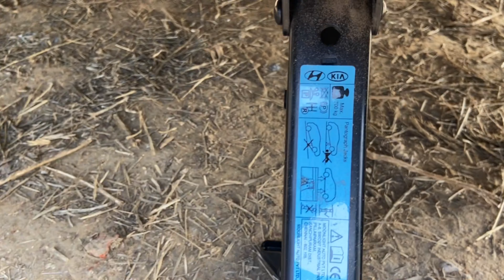कैसे बंद करें यह आवाज📯Turn Off Lock Unlock Sound in Kia Sonet🔐: Tyre क्यों निकाला भाई..!!😡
1)cars modification.
2)low and high segment cars review.
3)full audio setup review.about Interiors, exteriors, features, ride and handling etc.
4)Guys agar ap apni car hamare channel par review karana chahte hain.To hame mail karain.